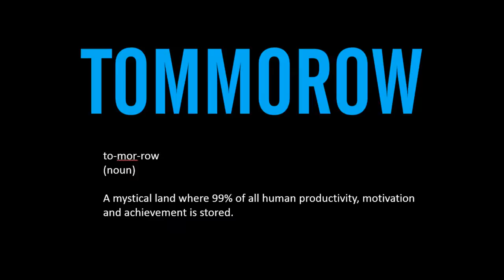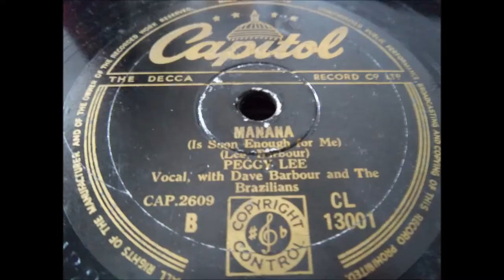Peggy Lee - Mañana (Is Soon Enough for Me) (W/pics)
The faucet she is dripping and the fence she's fallin' down
My pocket needs some money, so I can't go into town
My brother isn't working and my sister doesn't care
The car she needs a motor so I can't go anywhere
(mañana, mañana, mañana is soon enough for me)

My mother's always working, she's working very hard
But every time she looks for me I'm sleeping in the yard
My mother thinks I'm lazy and maybe she is right
I'll go to work mañana but I gotta sleep tonight

Oh, once I had some money but I gave it to my friend
He said he'd pay me double, it was only for a lend
But he said a little later that the horse she was so slow
Why he give the horse my money is something I don't know

My brother took a suitcase and he went away to school
My father said he only learned to be a silly fool
My father said that I should learn to make a chili pot
But then I burned the house down, the chili was too hot

The window she is broken and the rain is comin' in
If someone doesn't fix it I'll be soaking to my skin
But if we wait a day or two the rain may go away
And we don't need a window on such a sunny day
(mañana, mañana, mañana is soon enough for me) Oba! Oba!